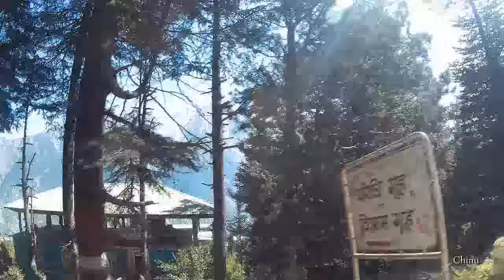Kinnaur kalpa | Apple orchards | Kalpa kinnaur Tpur | Himachal কিন্নর-কল্পা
Kalpa is a small village at a height of 2960 meter (9711 ft) in Kinnaur district of Himachal Pradesh. This place is at a distance of 250 Km from Shimla and at 10 Km from Reckong-Peo the district headquarter of Kinnaur district. This place is well connected by road.
Kalpa is a small village with almost all facilities like post office, hospital, shops and small restaurants. These restaurants are offering Indian and Chinese foods for the tourists. There are many small guest houses inside the village offering rooms. Main attraction is Narayan-Nagini temple and Hu-Bu-Lan-Kar monastery. From Kalpa we can get views of three peaks Raldang 5499 meter, Jorkanden ( 6473 meter ) and the Kinnaur Kailash at 6050 meter height.
Kalpa is famous for its apple orchards. Apples are a major cash-crop for the region.